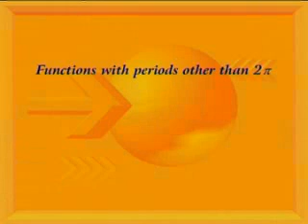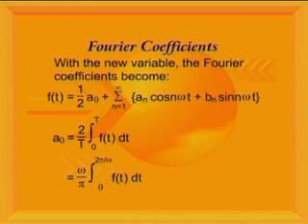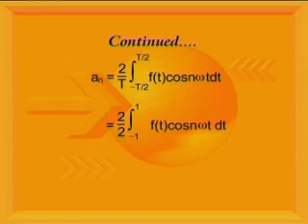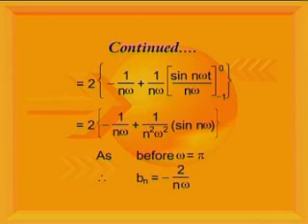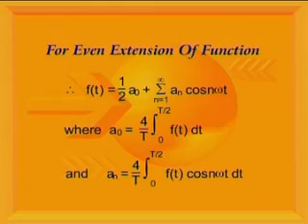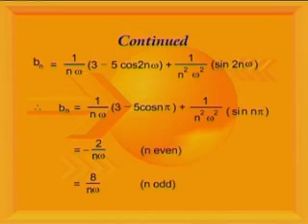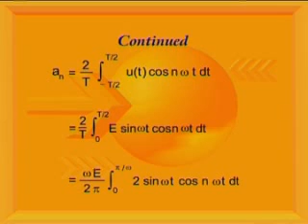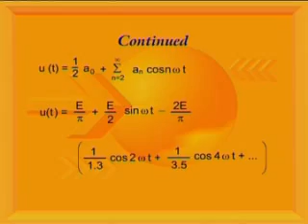MTH301_Lecture43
MTH301 Calculus of Multi Variable